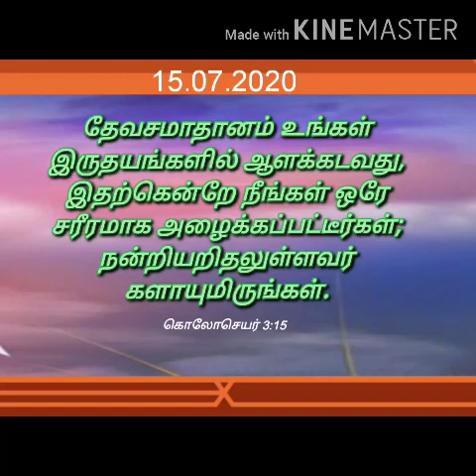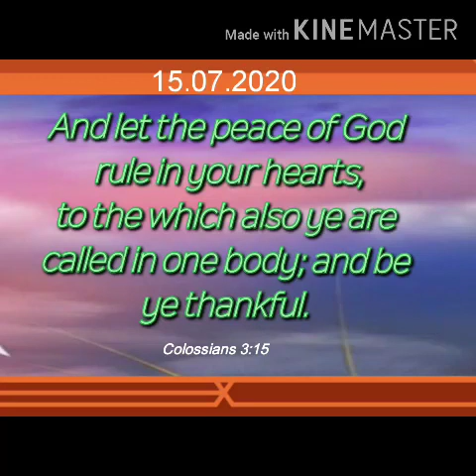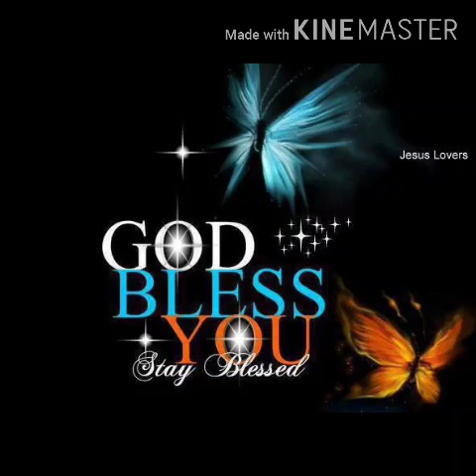Daily Devotion 15.07.2020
Revd J.J.Immanuvel